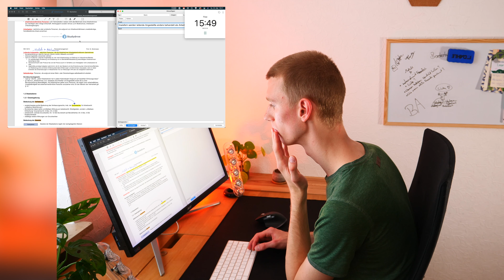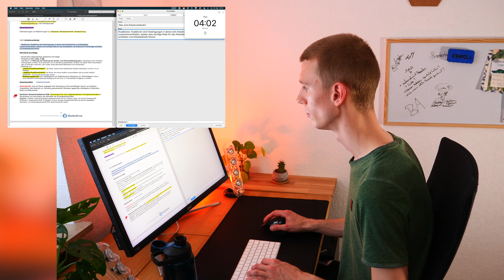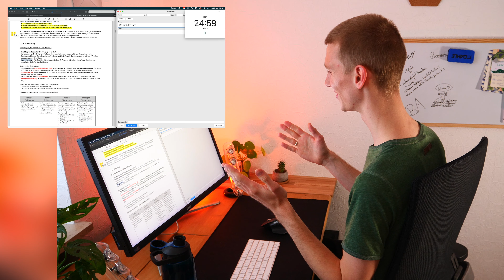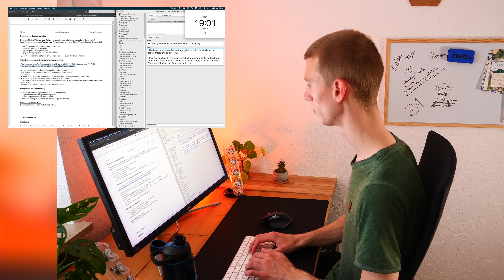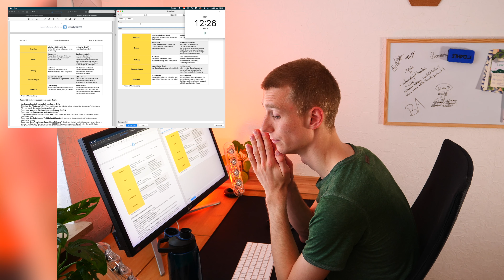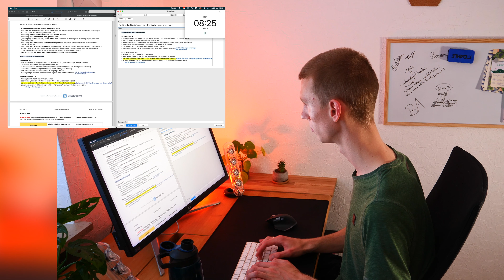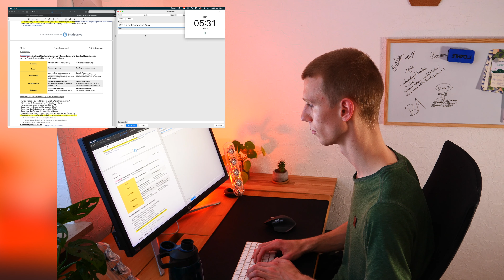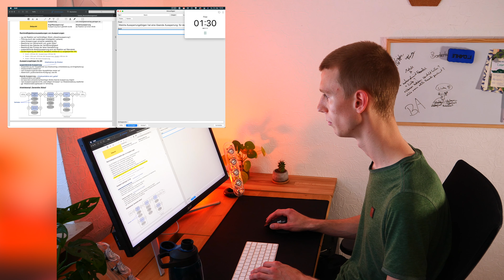[Lo-Fi Beats] Studier' mit mir: 60 Minuten Motivation zum Lernen mit Pomodoro Timer | Study with me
Studier' mit mir 60 Minuten für die extra Dosis Motivation zum Lernen.

0:00:00​ – Intro
0:00:30 – Lernsession 25 Minuten
0:25:32 – Pause 5 Minuten
0:30:32 – Lernsession 25 Minuten
0:55:32 – Pause 5 Minuten
1:00:32 – Abschluss

WER BIN ICH:
Ich bin Lasse, ein Psychologiestudent, Blogger und YouTuber. Ich mache Videos, die dir helfen können, glücklicher, bewusster und produktiver zu leben. Außerdem erkläre ich dir die effektivsten Lerntechniken wie Active Recall und schreibe einen wöchentlichen Newsletter

Ich freu mich sehr von dir zu hören. Wenn du eine kurze Frage oder Nachricht hast, schreib mir über Instagram. Sobald möglich melde ich mich bei dir zurück.

Ali Abdaal hat mich 2018 auf die Lerntechnik Active Recall und die Lernmethode Spaced Repetition aufmerksam gemacht. Seine Videos zu wissenschaftlich fundierten Lerntechniken zum Vorbereiten auf Prüfungen findest du hier:

Ich bin Lasse. Ich bin Psychologiestudent, Blogger und YouTuber.
Ich liebe es Strategien und Werkzeuge zu entdecken, die uns helfen glücklicher, bewusster und produktiver zu leben.

Mein Ziel ist es, die effektiven Lernmethoden Active Recall und Spaced Repetition bei Studierenden in Deutschland bekannter zu machen. Effizienter studieren und bewusster leben, damit du mehr Zeit hast, dein Leben glücklich zu gestalten, wie du es dir erträumst.

Ich zeige dir die effektivsten Lerntechniken, wie Active Recall und Spaced Repetition